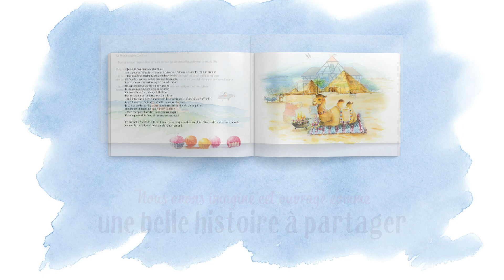Le Hamster d'Amsterdam, le livre qui fait rêver les enfants et rire les parents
Le Hamster d'Amsterdam est le premier album de la série Les Animuchachos, une collection originale publiée par les Éditions La Californie en Alsace.
Les textes de Philippe Monnier sont habilement mis en valeur par les aquarelles d'Eléna Blondeau.
Le hamster d'Amsterdam est une belle histoire à partager, un prétexte pour rire, découvrir et passer du bon temps.